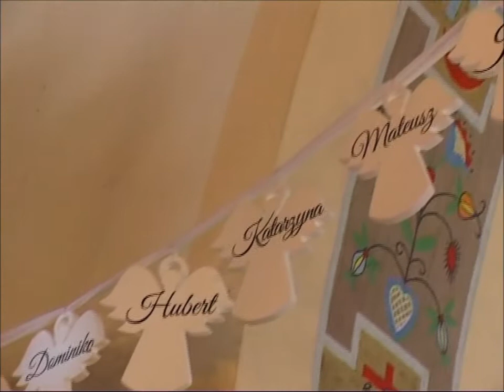PIERWSZA KOMUNIA ŚWIĘTA - ROKITY 2016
Relacja filmowa z uroczystości Pierwszej Komunii Świętej, która odbyła się 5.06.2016 w kościele parafialnym w Rokitach.